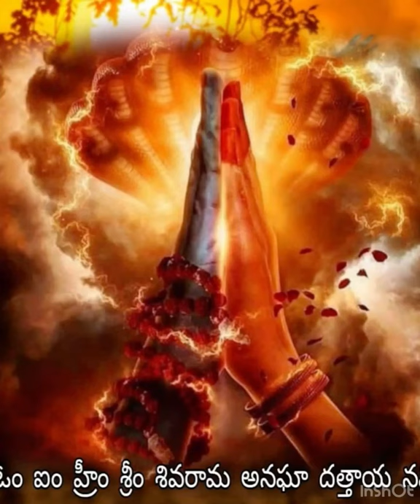Appaji’s Divine Beauty by Aruna Devi